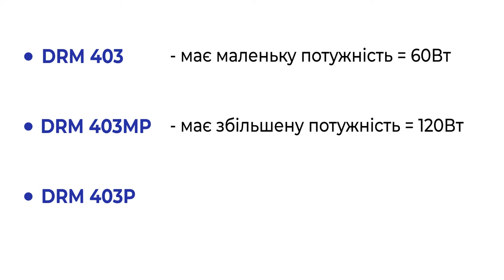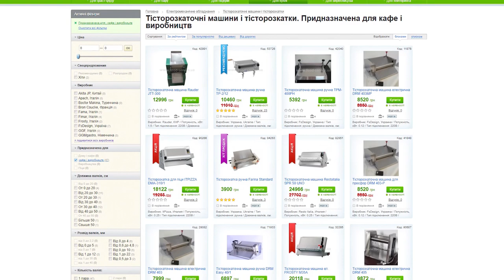Електричні тісторозкатки DRM 403MP та Farina Electra. Що краще?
Порівняльний огляд електричних тісторозкаточних машин українського виробництва DRM 403MP  та Farina Electra.
Часто ви

Огляд підготовлено Компанією Фуд-Сервіс, звертайтесь по тел. 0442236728, 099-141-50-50, 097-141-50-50, наш сайт